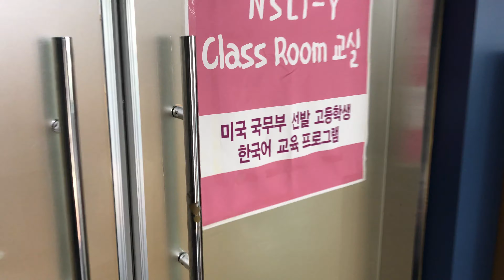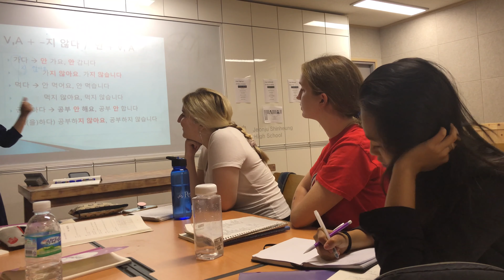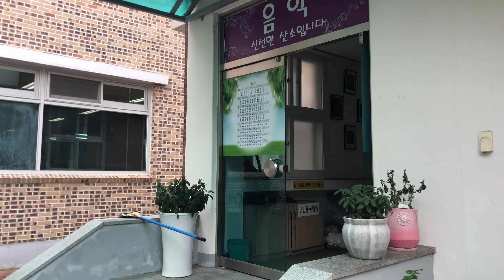A Day in a Korean High School | NSLI-Y Korea Summer 2019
Here's a quick video showing me go through my day here in Jeonju during my study abroad in South Korea. I plan to make a more detailed "Day in My Life" video later, so be sure to check it out once it releases!

"The National Security Language Initiative for Youth (NSLI-Y) program was launched in 2006 to promote critical language learning among American youth. The U.S. Department of State, in cooperation with American Councils for International Education, awards and administers merit-based scholarships to high school students for participation in summer and academic year immersion programs in locations where the eight NSLI-Y languages are spoken. NSLI-Y immerses participants in the cultural life of the host country, giving them formal and informal language practice and sparking a lifetime interest in foreign languages and cultures."

HIDDEN COMMENT: My phone is almost out of space:/